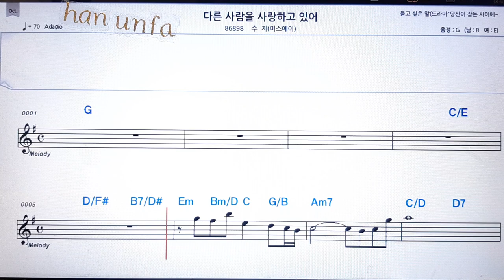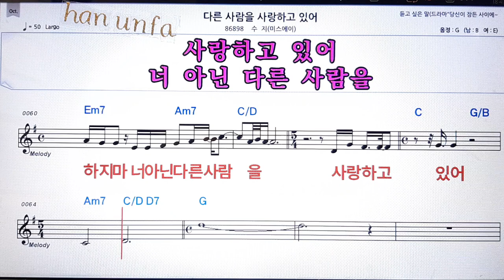💋노래방 반주*기타 코드 악보*가라오케💖Karaoke*Sheet Music*Chord*MR